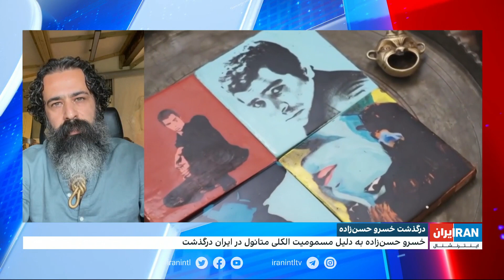نگاهی به زندگی هنری خسرو حسن‌زاده، نقاش برجسته ایرانی که در سن ۶۰ سالگی درگذشت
گفت‌وگو با ناصر تیمورپور، هنرمند ونقاش